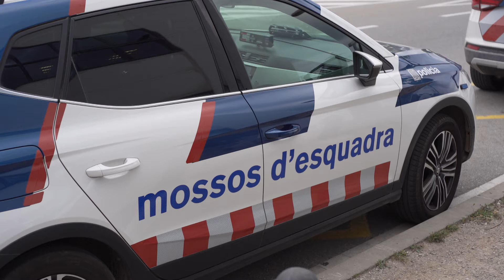Detingut per robar a un restaurant de les Masies de Voltregà